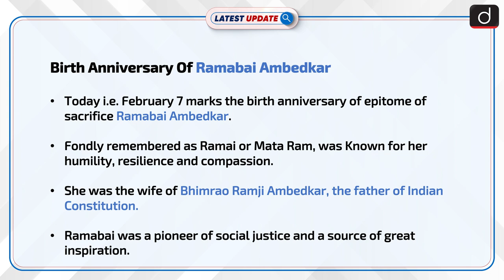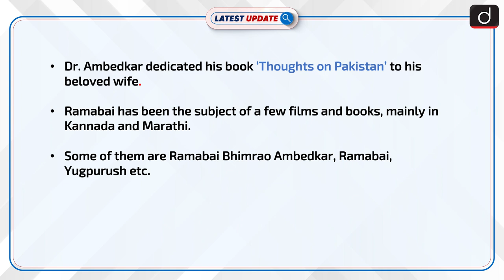Birth Anniversary Of Ramabai Ambedkar: Latest update | Drishti IAS English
Today i.e. February 7 marks the birth anniversary of the epitome of sacrifice Ramabai Ambedkar. Fondly remembered as Ramai or Mata Ram was Known for her humility, resilience, and compassion. She was the wife of Bhimrao Ramji Ambedkar, the father of the Indian Constitution.